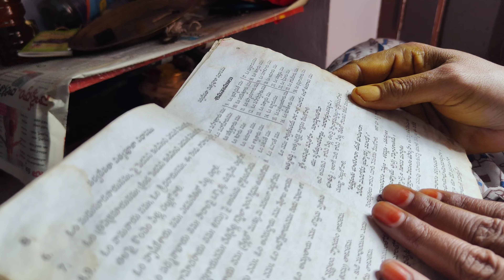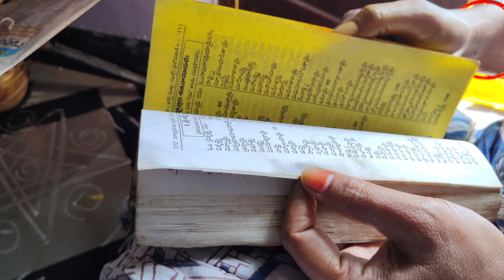మా ఇంట్లో మొదటి శుక్రవారం నేను చేసుకున్న శ్రావణ శుక్రవారం లక్ష్మీదేవి పూజ